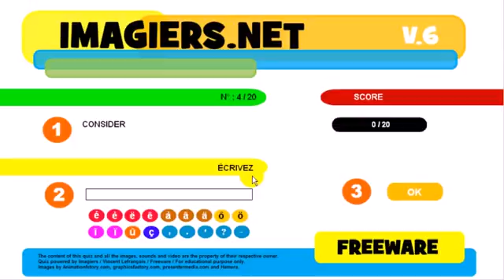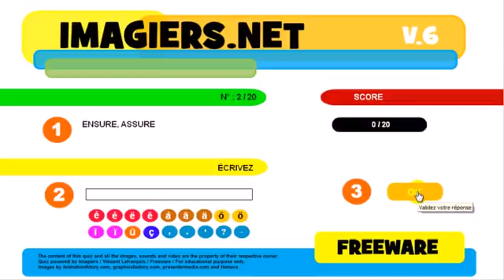Nauka francuskiego Exercice # Anglais Français # Top verbes # 9